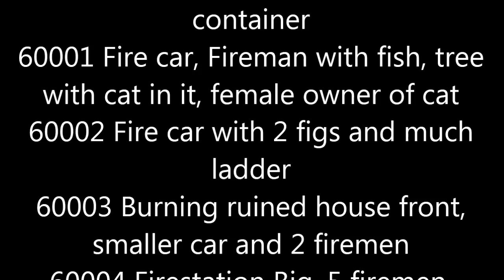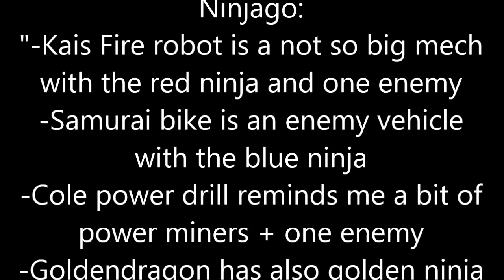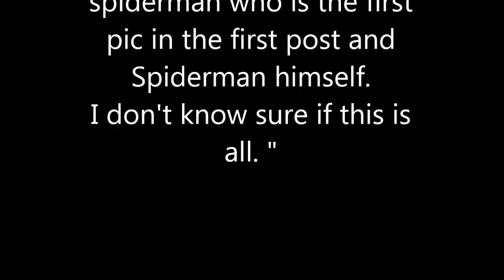Possible 2013 LEGO set descriptions?